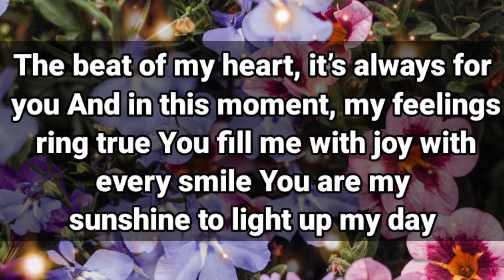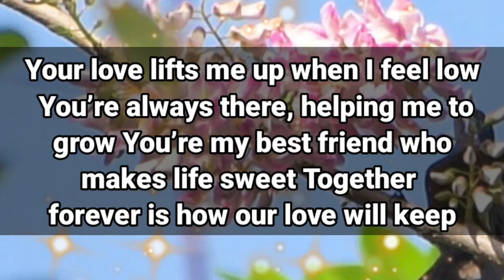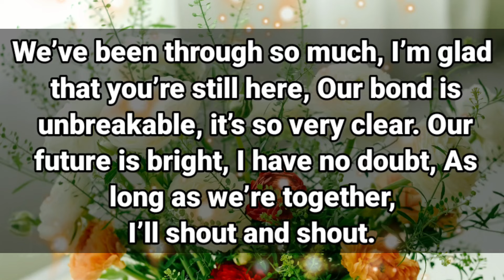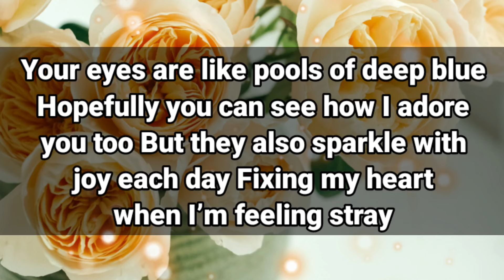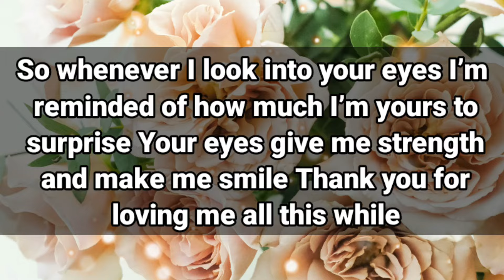Dm to DF Love Quotes💛💌🌹 || I Wanna Give You A Small Helpful Advice For You..😘 I Need You My Love..😘💌